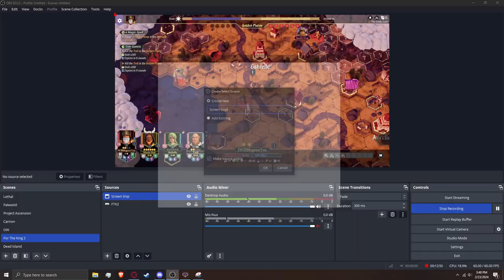Defeating The Mini Bosses Before The Big Fight -Chapter V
Episode 4 of our For The King 2 Chapter 5 playthrough